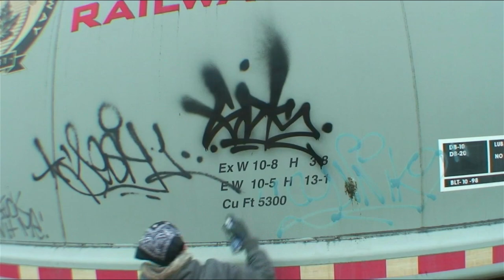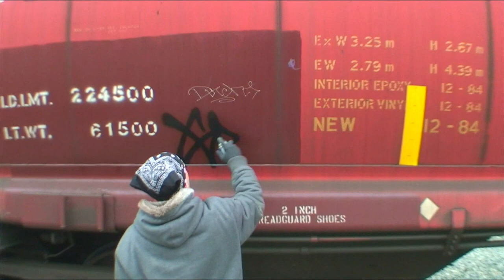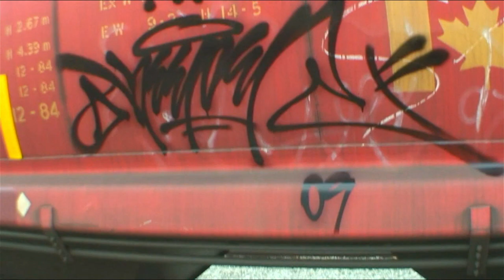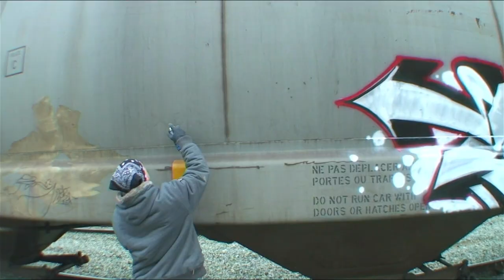KEEP6 SDK - Graffiti Video - RAW Audio - Stompdown Killaz